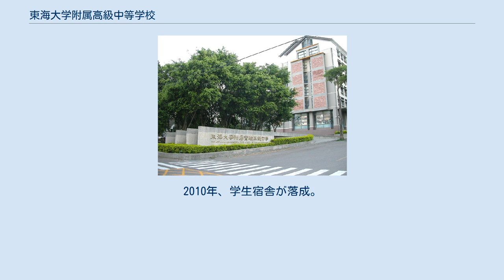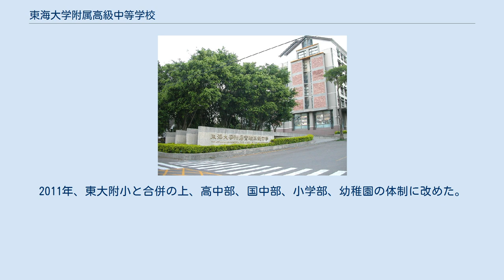東海大学附属高級中等学校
東海大学_(台湾)
財団法人東海大学附属高級中等学校（とうかいだいがくふぞくこうきゅうちゅうとうがっこう、繁体字中国語: 東海大學附屬高級中等學校）は、台中市西屯区にある東海大学附属の私立高級中学。
略称は東大附中。
 1955年の東海大学設立当初、教職員の子供の教育環境が不足していたことから、付属中学の設置が決定された。
ただし当時の教育法令の規定では、私立大学には附属中学の設置が認められていなかった。
そのため東海大学とは別団体扱いとし、1958年12月27日に台中市私立懐恩初級中学として設立した。
東海大学がミッション系大学であり、また教職員の子供にもキリスト教徒が多かったことから、「懐恩」と命名された。
 1985年5月7日、九年国民義務教育に関する法改正に伴い、台中市私立懐恩国民中学と改制。
2000年4月13日、高中部を増置し、台中市私立懐恩高級中学と改制。
これにより懐恩高級中学は、高中部と国中部の2部制となった。
2002年1月11日、私立大学にも附属中学の設置が可能となったことから、東海大学の附属学校に改制し、私立東海大学附属高級中学となった。
 2008年2月27日、中華民国教育部への申請を通過し、私立東海大学附属実験高級中学と改制。
2010年、学生宿舎が落成。
2011年、東大附小と合併の上、高中部、国中部、小学部、幼稚園の体制に改めた。
2017年8月1日、校名を財団法人東海大学附属高級中等学校に改称。